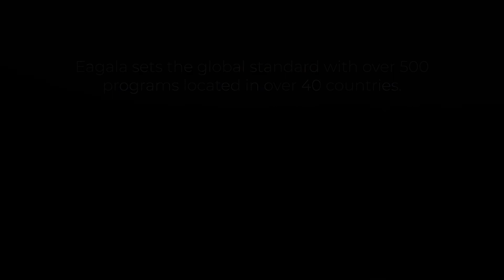Eagala: Creating Life-Changing Outcomes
Eagala is uniquely positioned to be on the front lines of mental health care. Eagala is the global leader for equine-assisted psychotherapy and personal development, with over 2,500 certified members and 500 credentialed programs across 40 countries. Be a part of a global community with an innovative approach to the delivery of mental and behavioral health care services that goes beyond traditional therapy models.